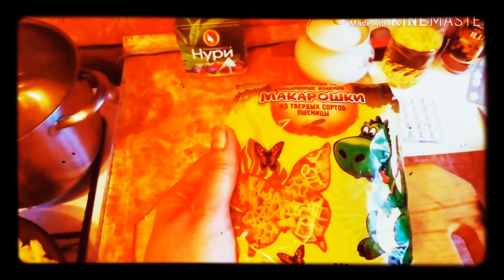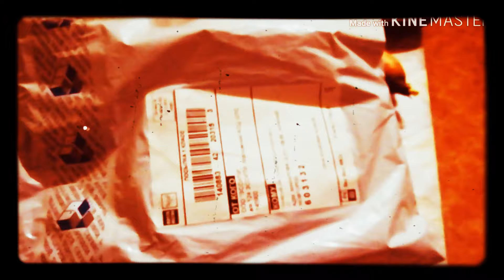ВЛОГ/Буднимамы/ Видео с того года/Распаковка/ обзор товара празднования нового года/Новогодний стол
Новый год наступил, а я все в старом, наши будни 30 и 31, бесплатный товар на обзор, наш новогодний стол)))
StayHome SwiftKey
# ASMR mukbang